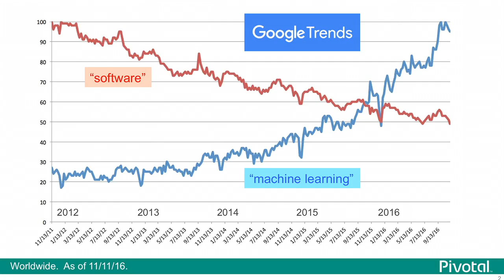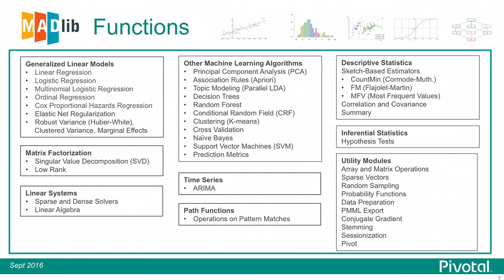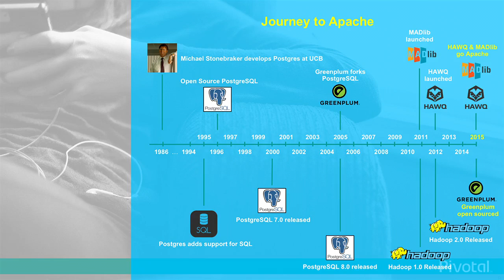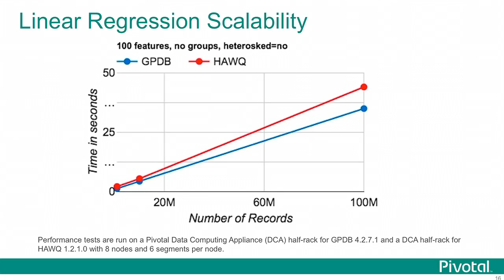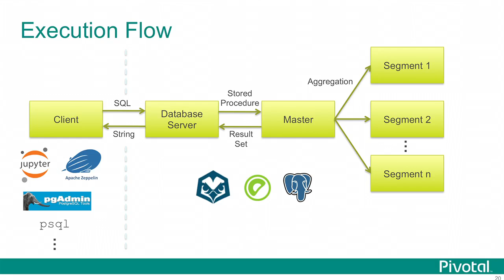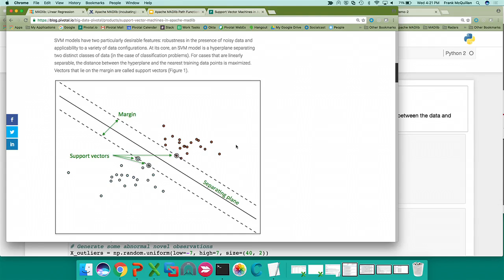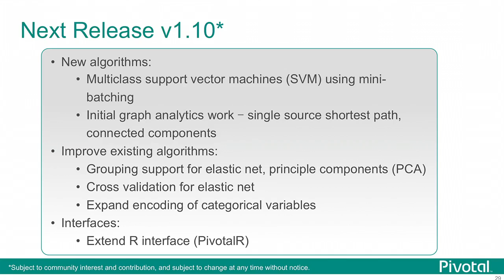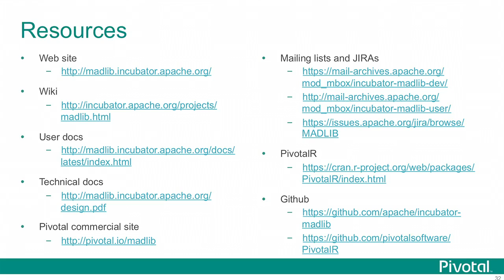Distributed In-Database Machine Leaning